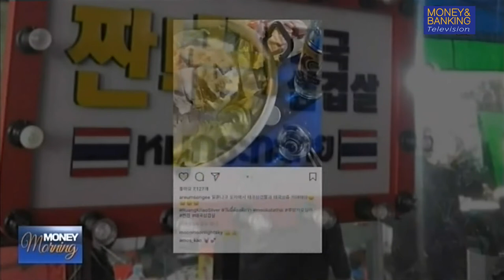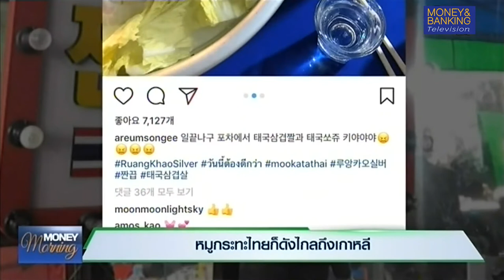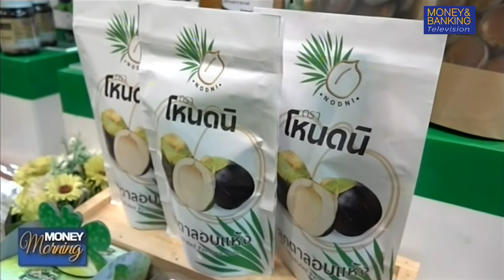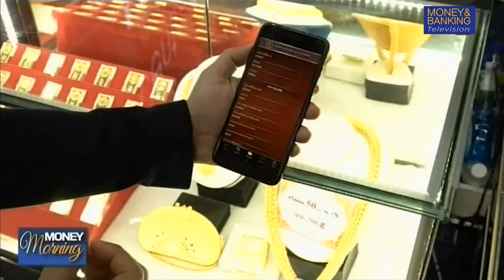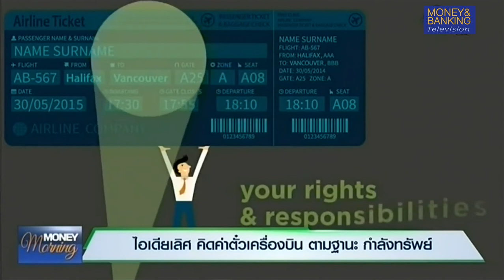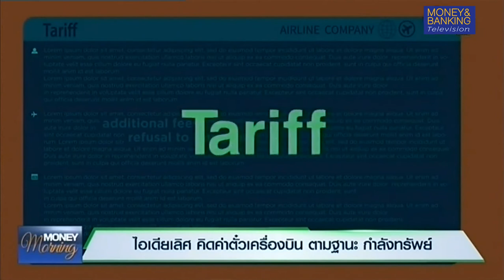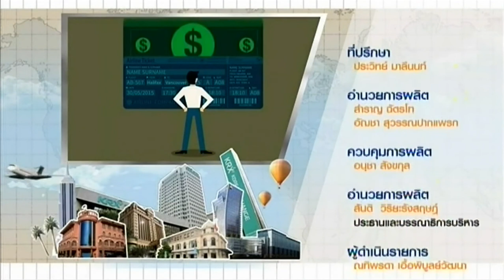MoneyMorning 14 มีนาคม 2561